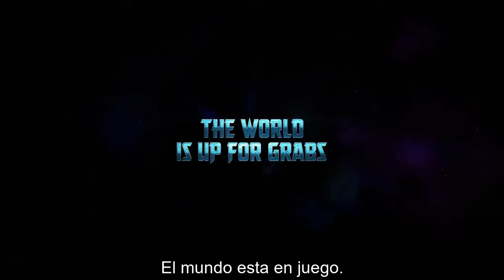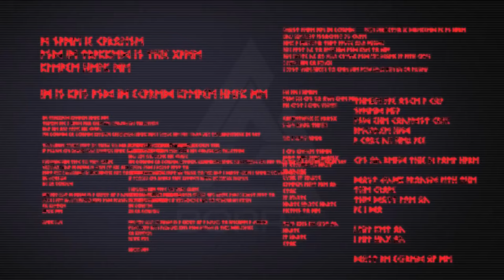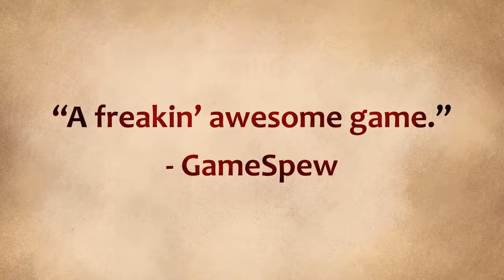Lanzamientos de la semana (05 de Agosto - 11 de Agosto) - PS4, PC, Xbox One, Switch - 2019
Videojuegos que serán lanzados entre el 05 de Agosto y el 11 de Agosto de 2019.

Lista de videojuegos:

1. Silver Chains 0:00
2. Age of Wonders Planetfall 0:35
3. The Forbidden Arts 1:27
4. Apsulov End of Gods 2:03
5. FIA European Truck Racing Championship 3:07
6. City of the Shroud 3:57
7. Welcome to Hanwell 4:31